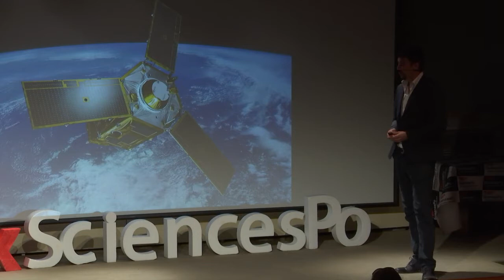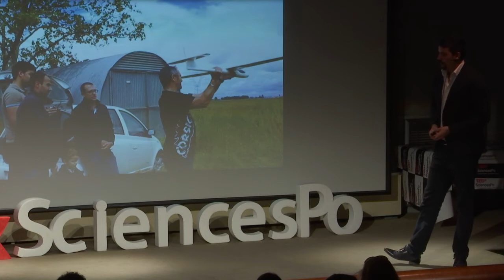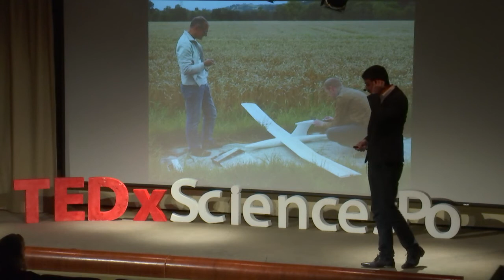Le drone solaire | Laurent Rivière | TEDxSciencesPo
Laurent Rivière est le fondateur de Sunbirds : une startup qui commercialise le premier drone solaire au monde capable de voler toute une journée pour la cartographie de grands espaces ! Laurent Rivière est le fondateur de Sunbirds : une startup qui commercialise le premier drone solaire au monde capable de voler toute une journée pour la cartographie de grands espaces ! This talk was given at a TEDx event using the TED conference format but independently organized by a local community.